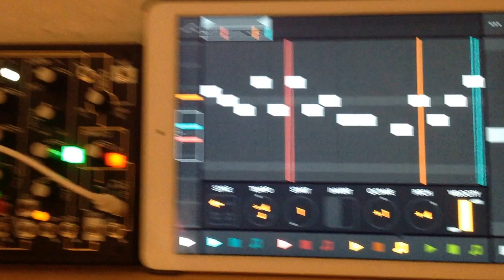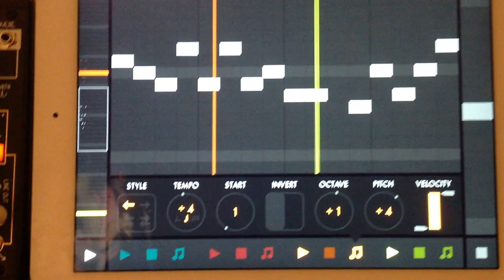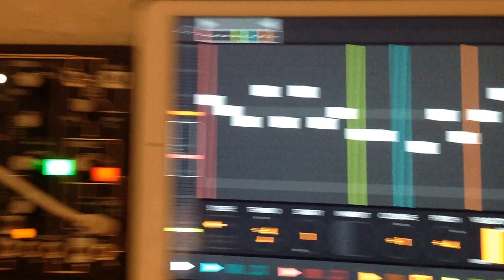Makenoise 0-coast + Fugue Machine iOS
Todays soundsketch was a demo of the multi-playhead iOS app Fugue Machine, sending the same midi melody to the awesome 0-coast monosynth.
0:38 Interesting how the the west coast elements of this monosynth responds to being sent multiple versions of the same melody.
1:45 fave bit with arp and bass bits.